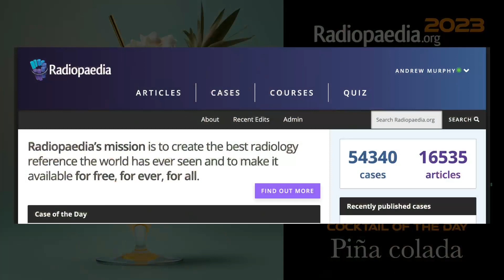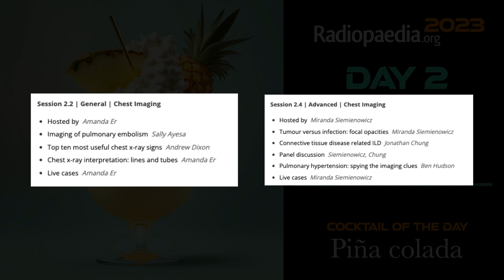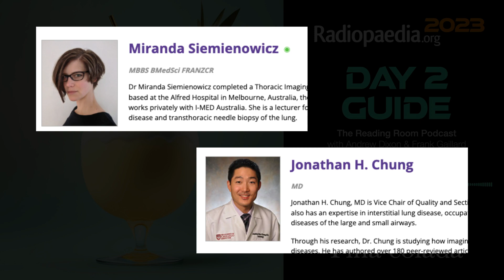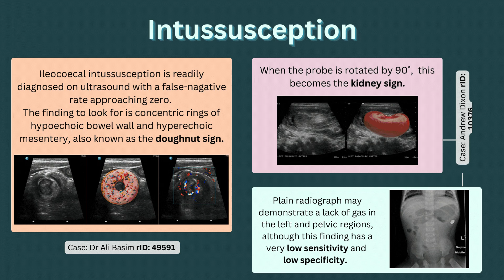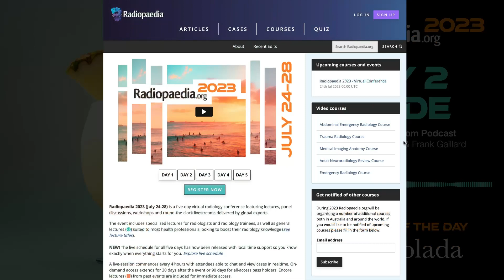Radiopaedia 2023 Day 2 - The Piña Colada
Chest and Paediatric imaging! Andrew and Frank discuss what's happening for Day 2 of Radiopaedia 2023. Speakers: Miranda Siemienowicz, Jonathan Chung, Sally Ayesa, Ben Hudson, Amanda Er, Naveen Sharma, John Adu, Jeremy Jones, Ian Craven & Craig Hacking.

The Reading Room is a radiology podcast intended primarily for radiologists, radiology registrars and residents.